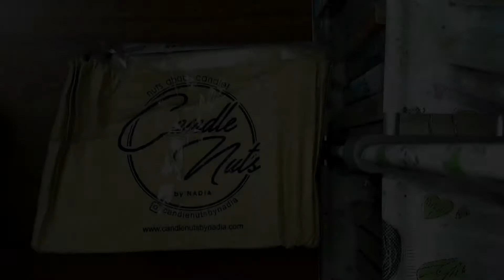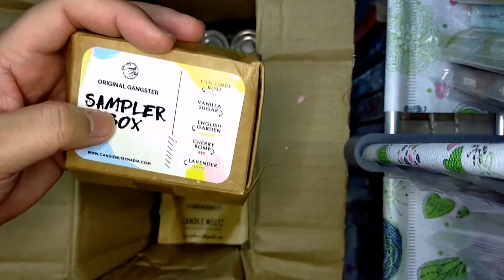UNBOXING|Candle Meltz by Candlenuts By Nadia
Hi Everyone,

Pertama kali saya beli lilin style melts. Sebelum ni biasa beli yg dalam bekas tu.